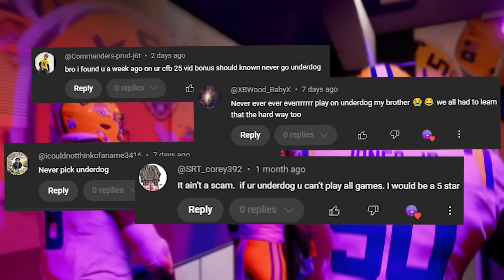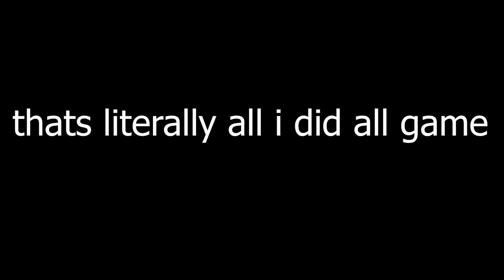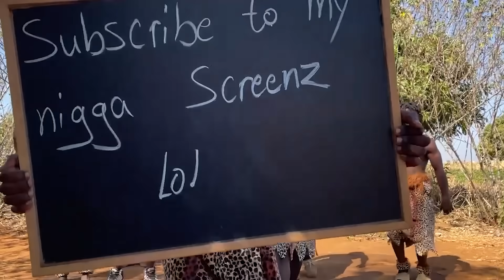I was wrong about College Football 25...